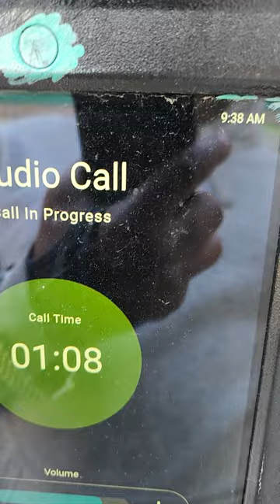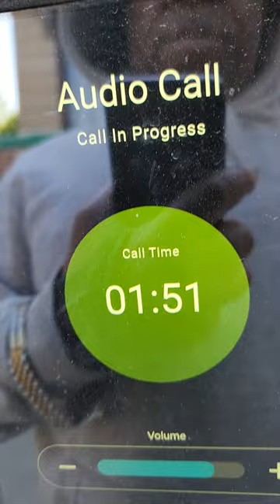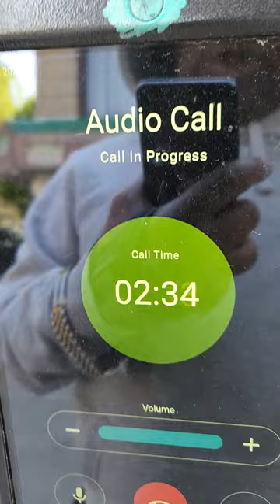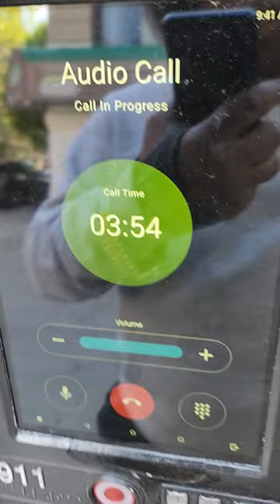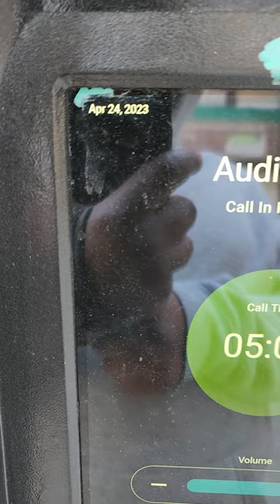September 11th VCF Helpline Operator Max refusal to help 9/11 Victim April 24, 2023 (855) 885-1555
The Bilderberg Group is a name that is often mentioned in discussions about global politics

 and economics, and has been the subject of much speculation and controversy.

 Some believe that the group consists of a small, secretive cabal of powerful individuals who

 are working to create a New World Order that would be inimical to the interests of the

general public. Others see it as simply a forum for open and honest discussion among

leaders from a variety of fields.

The September 11th Victim Compensation Fund (VCF) provides compensation to individuals

 (or a personal representative of a deceased individual) who were present at the World Trade

 Center.